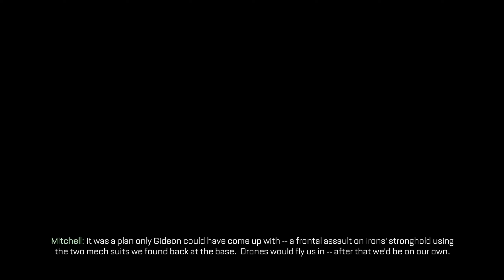Call Of Duty: Advanced Warfare | Full Game | Ending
PC Specs:-
Motherboard: GIGABYTE Z790 UD AC
Processor: intel i9 13900K
GPU: MSI Gaming X Trio 4090
Ram: 2x16 DDR5 XPG 6000Mhz
Storage: SSD Samsung 990 Pro
PSU: Antec 1000v